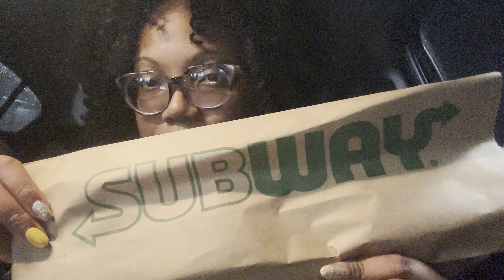FANCY STEAKHOUSES & SUBWAYS NEW FOOTLONG COOKIE 🍪